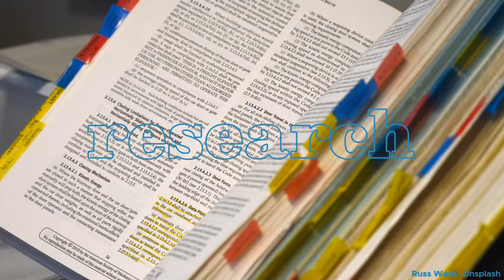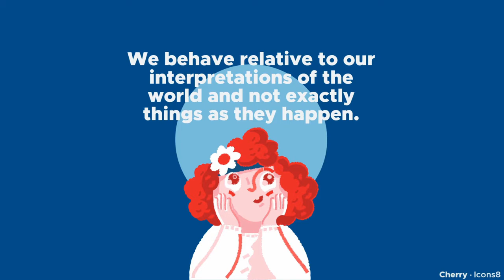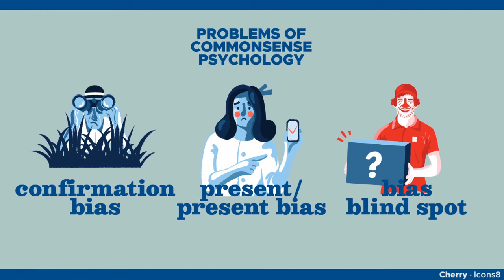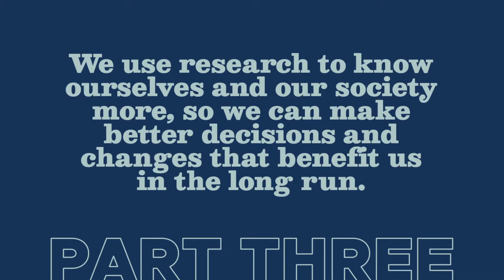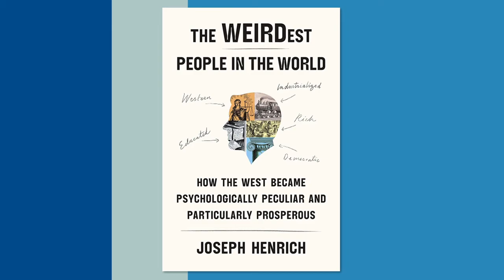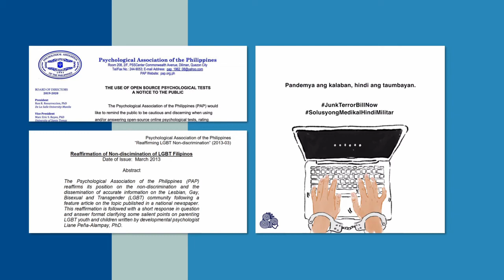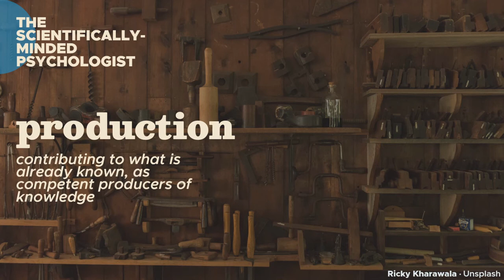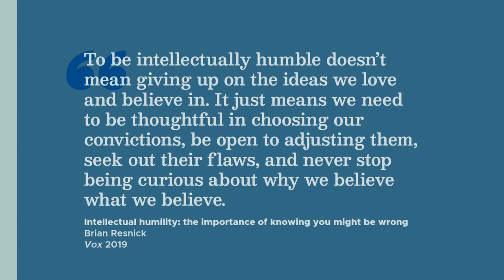Ask All The Questions! | Science & Psychology (Intro to Psych Research #1)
What is research? Why do we do research in psychology? How are science and psychology related? Why do psychologists ask a lot of questions? In this lesson, we'll try to answer these questions. Or at least just the first three. [Psych 105, Episode 1/7]

00:00 Science & Psychology
00:53 PART 1 - The Everyday Life of Research
02:12 Commonsense Psychology
03:14 Goals of Psychological Research
03:49 PART 2 - Sources of Knowledge
05:42 Rationalism & Empiricism
08:38 The Scientific Method
09:35 PART 3 - Contexts of Psychology
13:33 PART 4 - Characteristics of Science
15:57 Pseudoscience & Scientific Literacy
17:27 The Scientifically-Minded Psychologist
18:12 Scientific Stupidity & Intellectual Humility
19:53 Epilogue

[REFERENCES]

Bieschke, K. J., Fouad, N. A., Collins Jr, F. L., & Halonen, J. S. (2004). The scientifically‐minded psychologist: Science as a core competency. Journal of clinical psychology, 60(7), 713-723.

Gravetter, F. J., & Forzano, L-A. B. (2012). Research methods for the behavioral sciences (4th ed.). Belmont, CA: Wadsworth/Cengage Learning.

Morling, B. (2018). Research methods in psychology: Evaluating a world of information (3rd ed.). New York, NY: W. W. Norton & Company.

Plano Clark, V. L., & Creswell, J. W. (2015). Understanding research: A consumer’s guide (2nd ed.). Upper Saddle River, NJ: Pearson.

Schwartz, M. A. (2008). The importance of stupidity in scientific research. Journal of Cell Science, 121(11), 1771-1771.